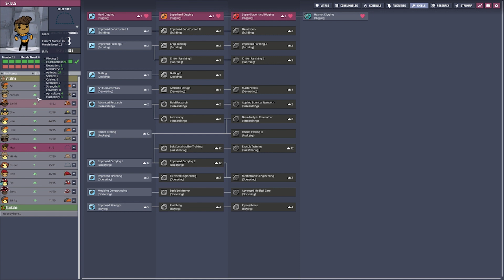The Most Frustrating Project Yet 😤 : Oxygen Not Included EP 08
Hi Gamer, can you do me a favor and leave a like on the video?

Welcome back to another episode of our Oxygen Not Included journey! 🚀 Today's mission was ambitious: crafting a state-of-the-art power system and spoiling our duplicants with swanky home upgrades.

⚡ Power System Trials & Tribulations:
Venture with us as we grapple with ONI's intricate power mechanics. We aimed high, experimented extensively, and...well, not everything went according to plan. Witness the ups, the downs, and the unexpected twists of our power grid endeavor. It's all part of the ONI learning curve!

🏠 Duplicant Deluxe Dwellings:
On a brighter note, our hardworking duplicants are in for a treat! Dive into the transformation journey as we turn their basic bunks into dreamy dwellings, ensuring they get the comfort they've earned.

🔔 Key Highlights in this Episode:

Navigating the challenging world of ONI power sources.
Power grid designs, successes, and (unplanned) adventures.
Tailoring and improving duplicant homes for that much-needed morale boost.
Whether you're a seasoned ONI pro or just starting out, this episode is a rollercoaster of emotions, learnings, and genuine gameplay moments.

Let's embrace the challenges and celebrate the wins, one cycle at a time!

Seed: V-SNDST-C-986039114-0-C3